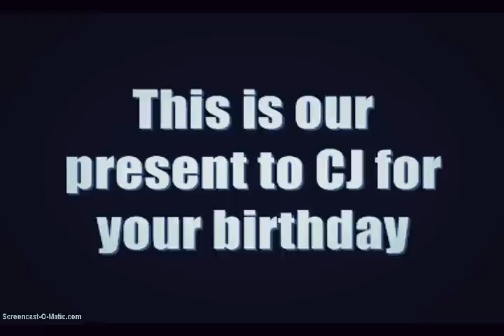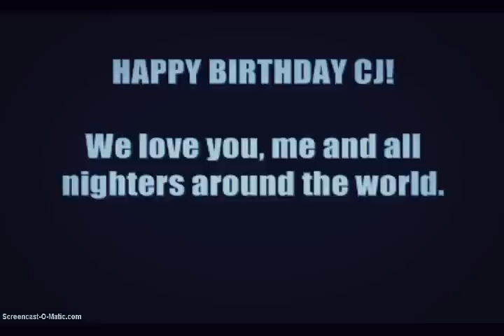Night School Short Film (Fanmade)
This is a Night School Fan made for CJ's birthday, this is our present to her because she is an amazing writer and author and the creator of the best story ever!

Credits:

Actors and Actress

Kris - Sylvain/Carter
Iraida - Allie
Wismi - Katie
A.Camin - Zoe
Tanya - Jules
Mimi - Jo
Ricy - Gabe
Andrea - Rachel

Make up:

Wismi and Tanya

Camera:

Mimi and Tanya

Guionist & Director

Tanya